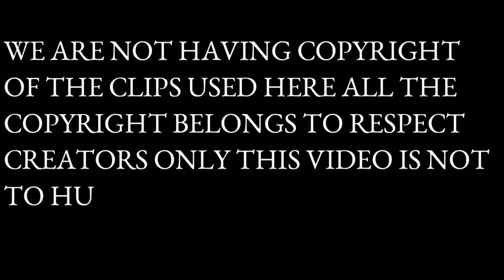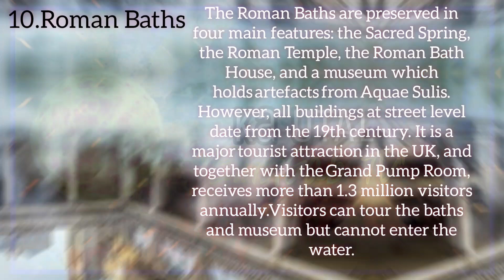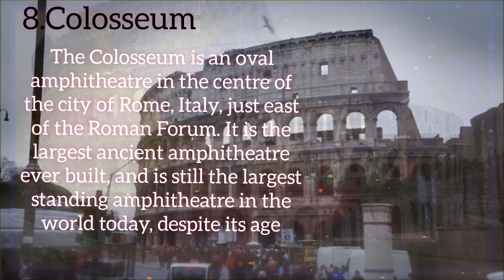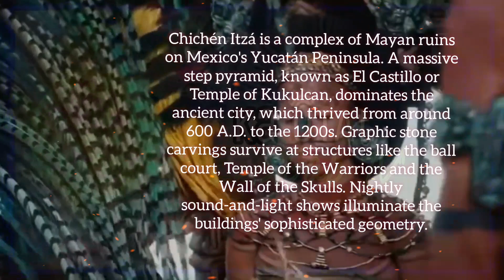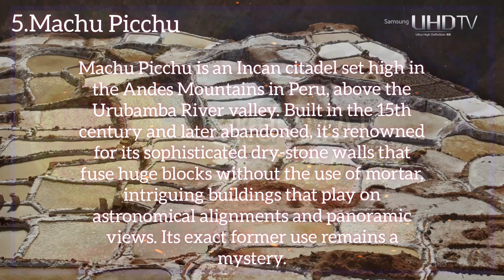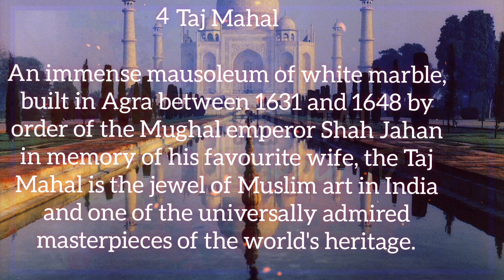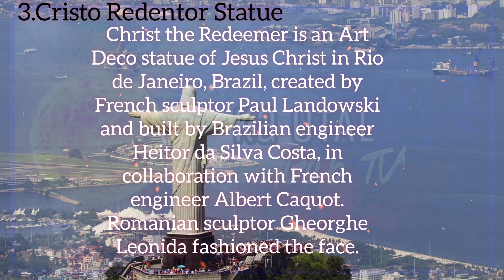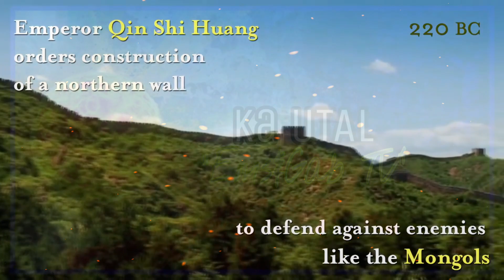MGA OBRA MAESTRA |HUSAY NA GAWA NANG MGA TAO NOONG UNANG PANAHON|TOP 10 |WONDERS OF THE WORLD.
Top 10 Wonders of the World

Please support My Facebook Page mga kabayan.

My Facebook Page(Ems and Gab TV)